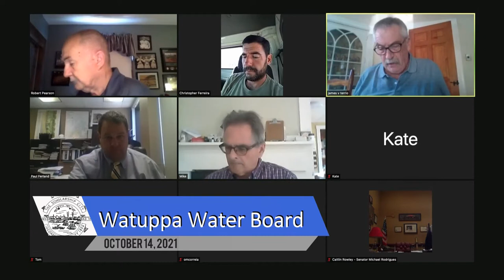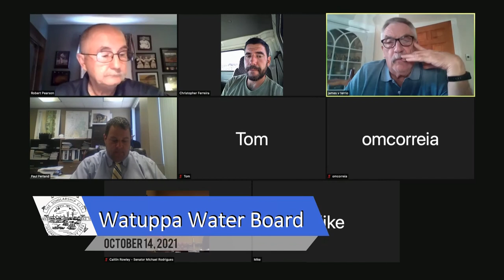10.14.2021 Watuppa Water Board